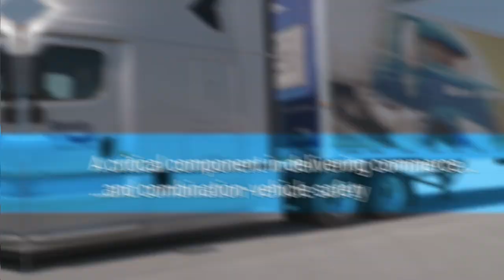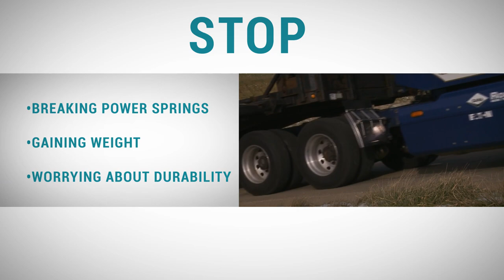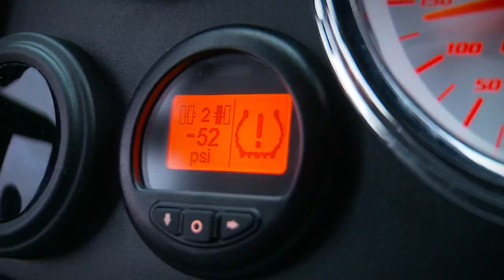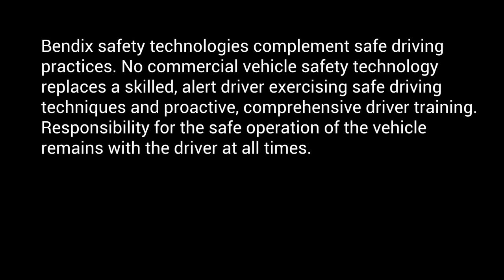Bendix Trailer Solutions (BW5065)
Trailers are the workhorse of the supply chain, critical in delivering commerce and combination-vehicle safety. Bendix delivers bundled trailer solutions that help optimize productivity, performance, efficiency, and safety, from trailer antilock braking systems to roll stability technology to air disc brakes, spring brakes, automatic slack adjusters, and tire pressure monitoring systems.

BW5065